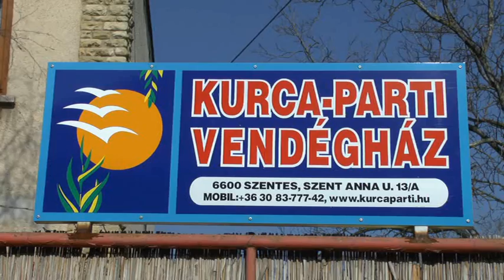Sipos József növénydoktor előadása 2014 tavaszán 2. rész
Kedves Nézőink! Az Agrárpercek mai műsorában egy három részes film második részét mutatjuk be, Sipos József növénydoktor előadásában. Sipos úr nagy szakmai tudása és előadói képessége garancia arra, hogy ezt a filmsorozatot sokan megnézik. Megéri, tartsanak velünk.